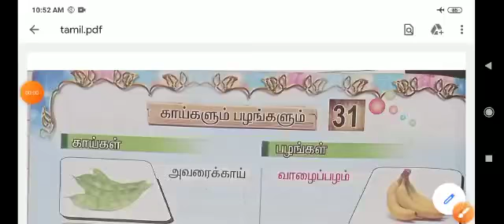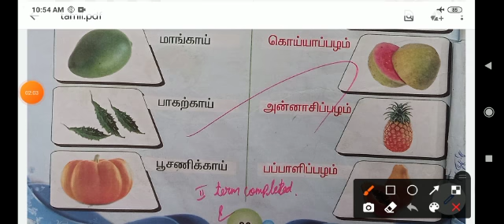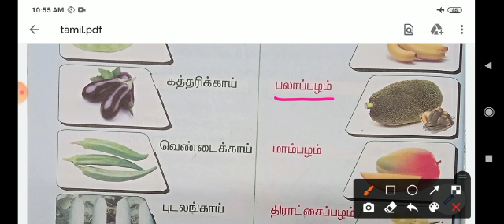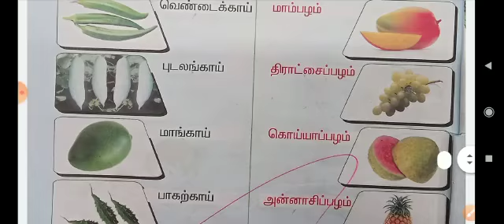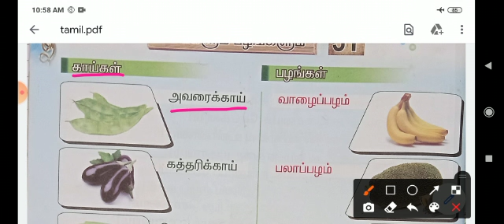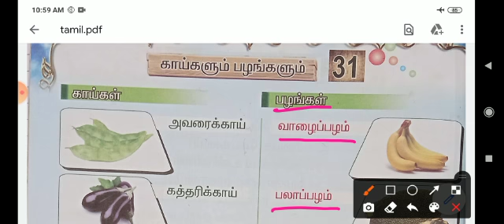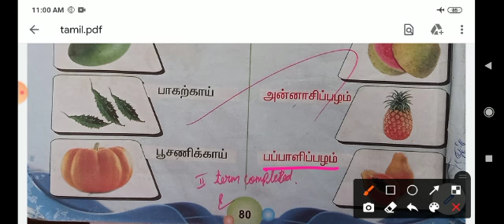I STD -TAMIL - LESSON 31 - காய்களும் பழங்களும்